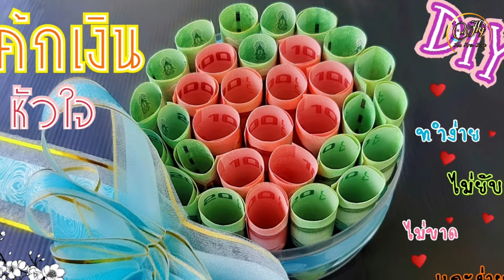เค้กเงินหัวใจวันแม่ | เค้กธนบัตร | เค้กแบงค์ | แบงค์ไม่ยับไม่ขาดแกะง่าย | Money Cake | J.397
🙏 เพื่อนๆคนไหนที่ยังไม่ได้กดติดตาม ช่วยกดติดตามและกดกระดิ่ง เพื่อเป็นกำลังใจให้ด้วยนะคะ จะได้ไม่พลาดคลิปใหม่ๆนะ 👇
ทำเองได้ง่ายนิดเดียว By Joe Kra Jiab ด้วยนะคะ